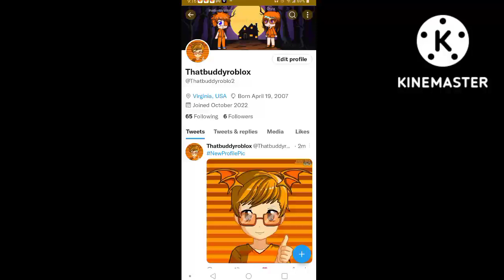follow me on Twitter (link in description)